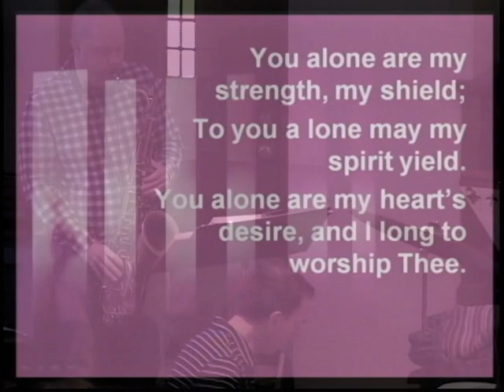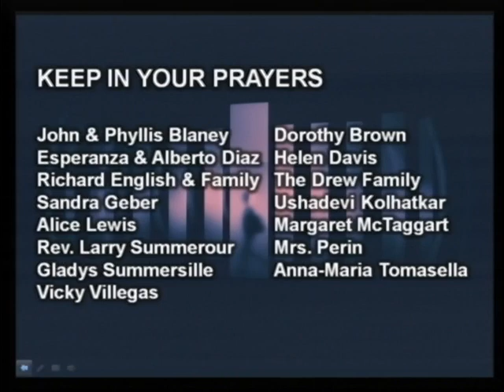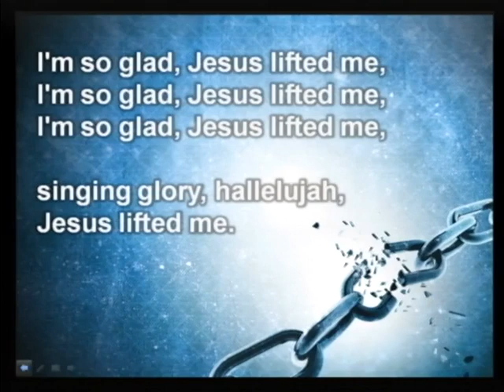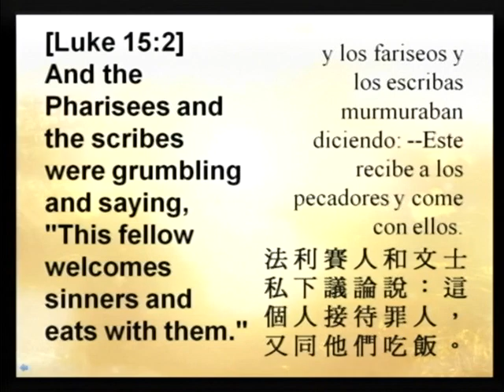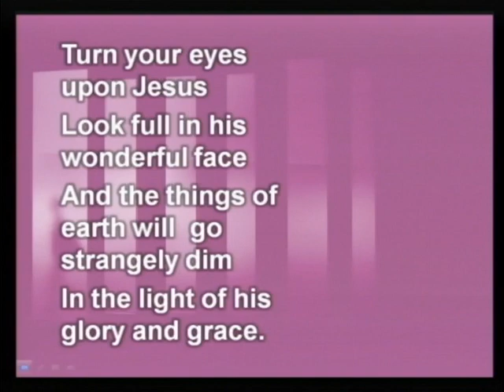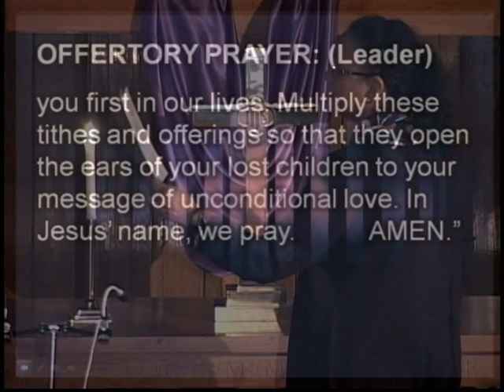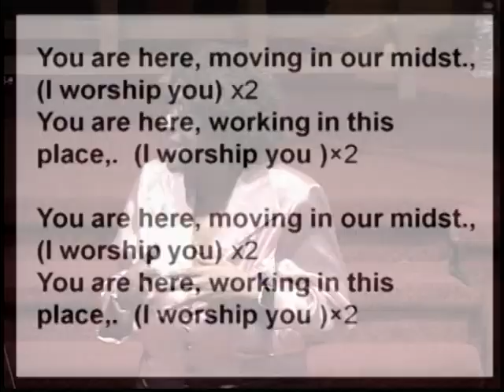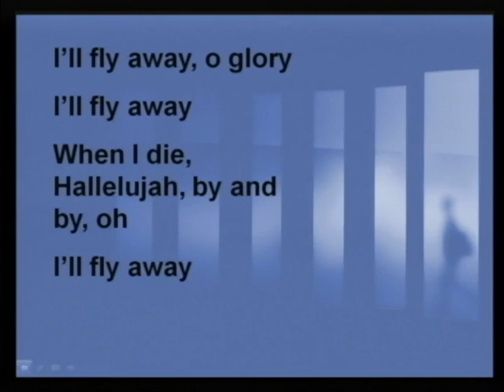March 31 2019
Myrna Lalla brings the message on this Sunday worship service.